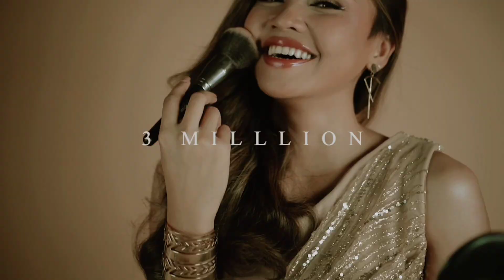STREET FOOD MUKBANG WITH BF!